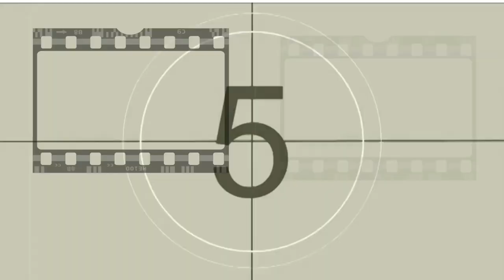ANALIZANDO A DETALLE El TESORO DE LA SIERRA MADRE [1948]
El tesoro de Sierra Madre (título original: The Treasure of the Sierra Madre) es una película estadounidense de 1948 escrita y dirigida por John Huston basada en la novela de 1927 Der Schatz der Sierra Madre escrita por B. Traven. Esta protagonizada por Humphrey Bogart, Walter Huston, Robert Blake, Tim Holt, Bruce Bennett y Barton MacLane.

El tesoro de Sierra Madre fue una de las primeras películas de Hollywood en filmarse en locación fuera de los Estados Unidos específicamente México (en los paisajes del estado de Durango, calles de Tampico, zonas rurales de Coatepec de Morelos y San Miguel Chichimequillas en el municipio de Zitácuaro, (Michoacán, México), aunque muchas escenas fueron filmadas en el estudio y en otros lugares de los Estados Unidos.

Ganadora de 3 Premios Óscar3​ y 3 Globos de Oro,4​ El tesoro de Sierra Madre fue considerada «cultural, histórica y estéticamente significativa» por la Biblioteca del Congreso de Estados Unidos y seleccionada para su preservación en el National Film Registry en 1990.

En el México de los años 20, Fred Dobbs (Humphrey Bogart) es un mendigo estadounidense que malvive en la ciudad de Tampico. Tras intentar infructuosamente encontrar un empleo digno, decide asociarse con dos compatriotas: Howard (Walter Huston) y Bob Curtin (Tim Holt) para abandonar la ciudad y viajar a lo más recóndito de Sierra Madre del Estado de Michoacán para buscar oro y salir así de su miseria.

Tras una ardua y agotadora búsqueda, Dobbs y sus amigos al fin encuentran el preciado metal y comienzan a explotar la mina. Pero conforme los montones de oro crecen y crecen, aumentan también los recelos y la desconfianza entre los tres compañeros, la creciente avaricia por el oro y los terribles problemas que deberán afrontar en su viaje de vuelta desencadenarán un trágico final.

En definitiva, la película plasma magistralmente la degradación de valores, tales como la amistad o el compañerismo, que sucedían en la época de la "fiebre del oro", y muestra además que hasta la persona más honrada podía verse empujada a cometer los crímenes más horrendos al verse superada por su codicia

💎El Tesoro de SIERRA MADRE [1948]💎